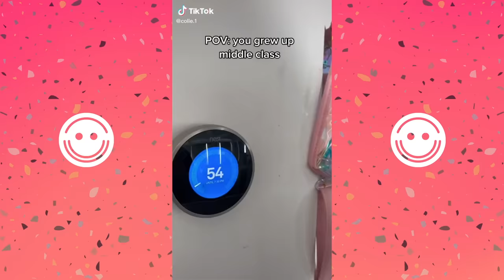New Best Colie Nuanez Tik Toks 2022 - New Funny Tik Tok Memes (Part 2) - Comedy United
In this video we have compiled Colie Nuanez tiktok compilation funny tik toks 2022. Try not to laugh or grin while watching this best Colie Nuanez tik toks compilation.

Last Videos:

The Best Of New TikTok Videos Keemokazi and His Mom 2022 - New TikTok Videos 2022 - Comedy United

New Best TikTok Videos February 2022 (Part 4) - Funny TikTok Videos 2022 - Comedy United :

The Most Viewed TikToks of Lourd Asprec - Best Lourd Asprec Funny Tik Tok 2022 - Comedy United

The Best Of New TikTok Videos Keemokazi 2022 - New TikTok Videos 2022 (Part 2) - Comedy United

Best Brent Rivera and Lexi Rivera Tik Toks 2022 - New Funny Tik Tok Memes - Comedy United

The Most Viewed TikTok Compilation Of Zhong and Nich - Best Zhong and Nich TikTok Compilations 2022

The Best Of New TikTok Videos Keemokazi and Sima Hesri 2022 - New TikTok Videos 2022 - Comedy United

The Best Of New TikTok Videos Keemokazi 2021 - New TikTok Videos 2021 (Part 3) - Comedy United

The Best Of New TikTok Videos Keemokazi and Sima Hesri 2021 - New TikTok Videos 2021 - Comedy United

The Best Of New TikTok Videos December 2021 - New TikTok Videos 2021 (Part 3) - Comedy United

New Best Colie Nuanez Tik Toks 2021 - New Funny Tik Tok Memes (Part 3) - Comedy United

New Best Brooke Ashley Hall Tik Toks 2021 - New Funny Tik Tok Memes (Part 2) - Comedy United

The Best Of New TikTok Videos Robby and Penny 2021 - New TikTok Videos 2021(Part 2) - Comedy United

The Best Of New TikTok Videos Lourd Asprec 2021 (Part 6) New TikTok Videos 2021 - Comedy United

The Best Of New TikTok Videos Ben Of The Week 2021 - New TikTok Videos 2021 - Comedy United

The Best Of New TikTok Videos December 2021 - New TikTok Videos 2021 (Part 2) - Comedy United

The Best Of New TikTok Videos December 2021 - New TikTok Videos 2021 (Part 1) - Comedy United

New Best Adam W Tik Toks 2021 - New Funny Tik Tok Memes (Part 2) - Comedy United

The Best Of New TikTok Videos November 2021 - New TikTok Videos 2021 (Part 4) - Comedy United